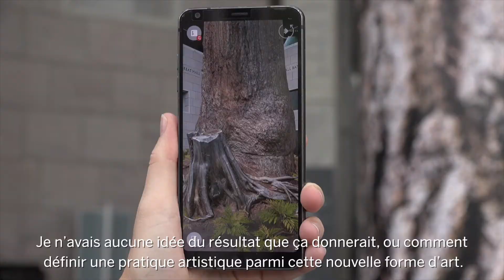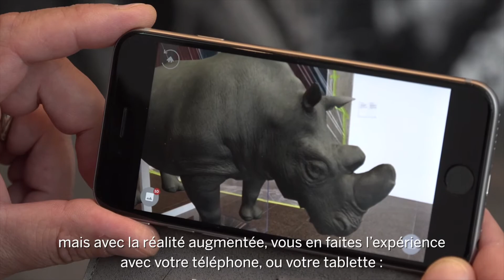Les technologies interactives d'Anthropocène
Le Musée des beaux-arts du Canada accueille, pour la toute première fois, des installations de réalité augmentée : trois œuvres d’art immersives réalisées par le collectif formé d’Edward Burtynsky, de Jennifer Baichwal et de Nicholas de Pencier pour leur exposition Anthropocène. Découvrez leur approche lors de cette courte vidéo, et faites vous-même l’expérience de l’immersion artistique, dans les salles d’art contemporain du premier étage jusqu’au 24 février 2019.